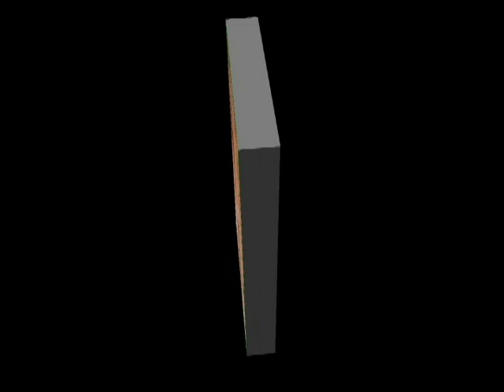UN DIA TE VERE.